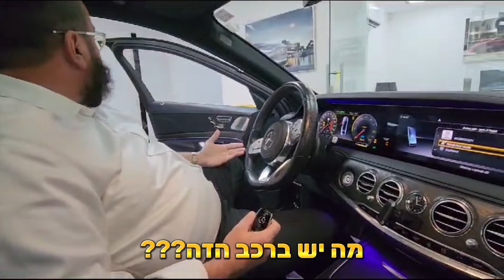על איזה רכב נסע ביידן שהיה בישראל? ● עמי מימון